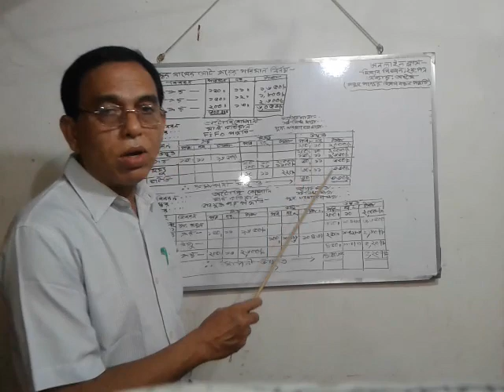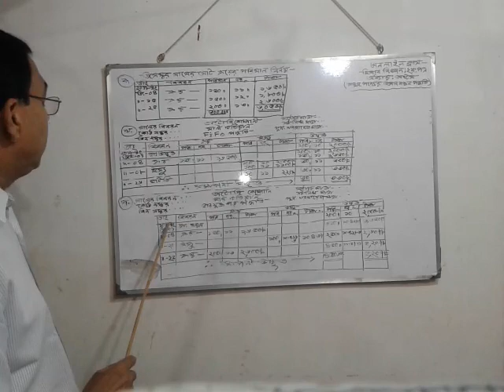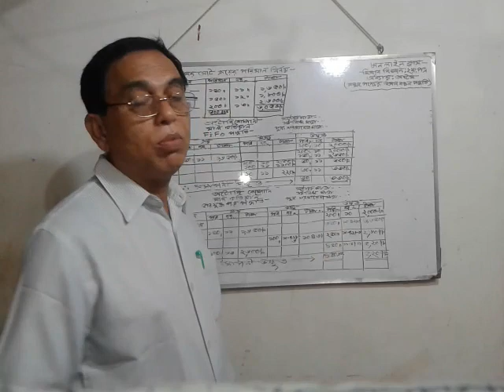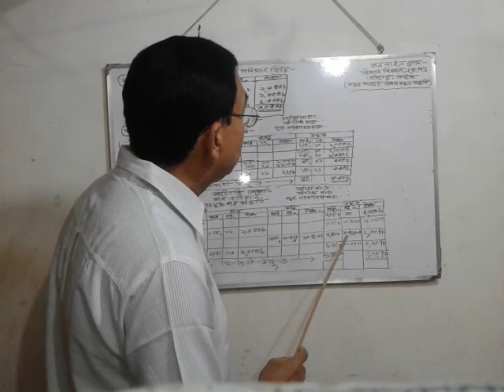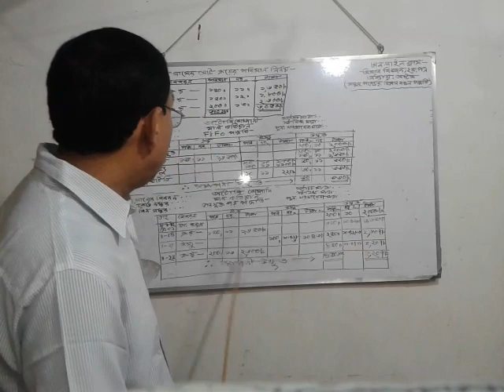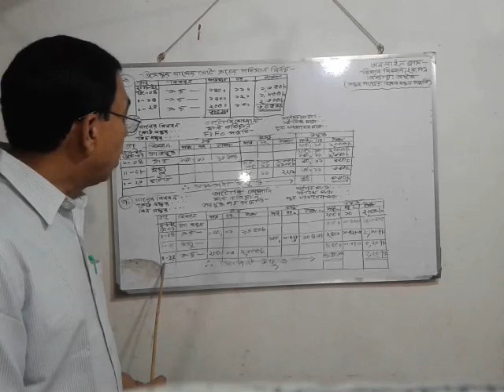তপন কুমার সরকার, চাদখলী কলেজ, হিসাব বিজ্ঞান 2য় ( 254 ) মজুদ পন্যর হিসাব রক্ষণ পদ্ধতি ( 2য় অংশ )